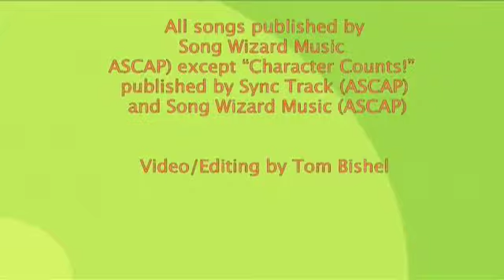KinnoinCharacterCountsPromo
Dave Kinnoin performs songs from "CHARACTER COUNTS© Strikes a Chord" at Old River School in Downey, CA.